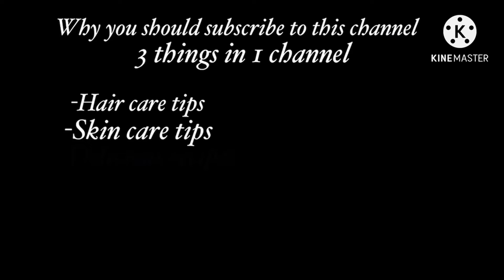খুব সহজে তৈরী করুন মজাদার/chicken Roast